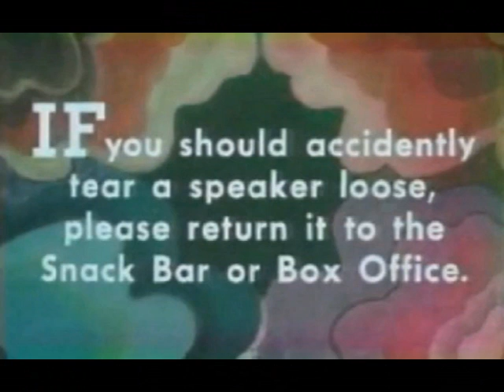CLEEDUS AND KLEM - FLD Classic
Getting a job is hard for these boys, sometimes!